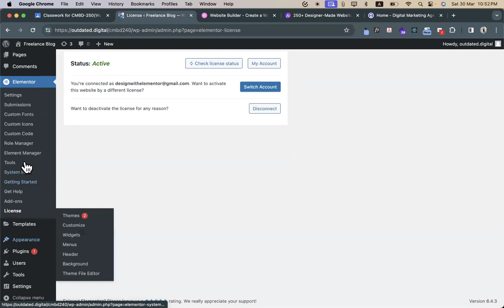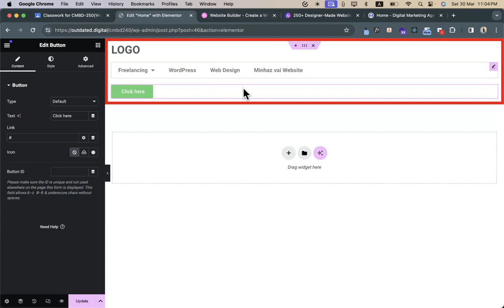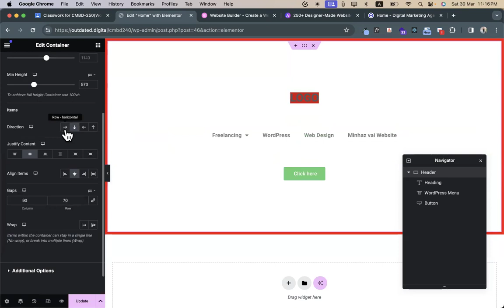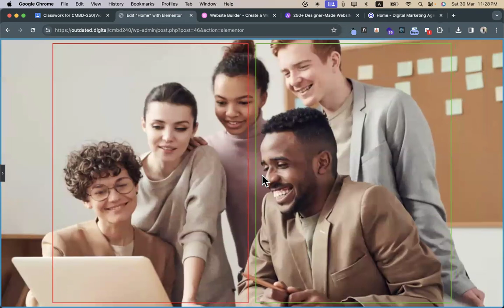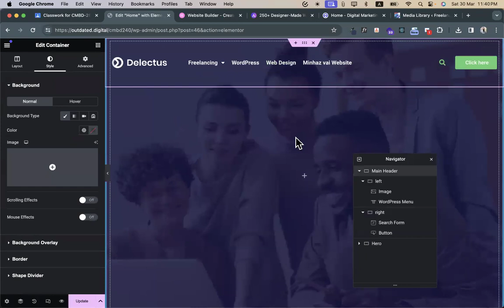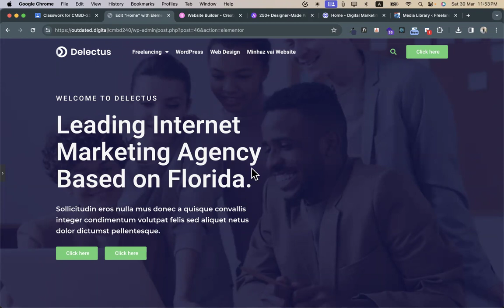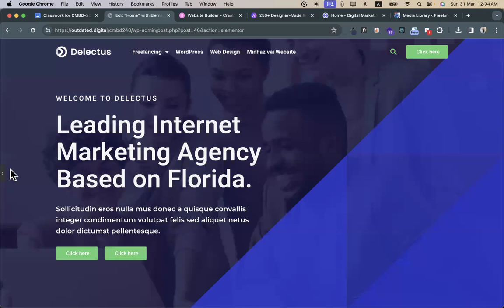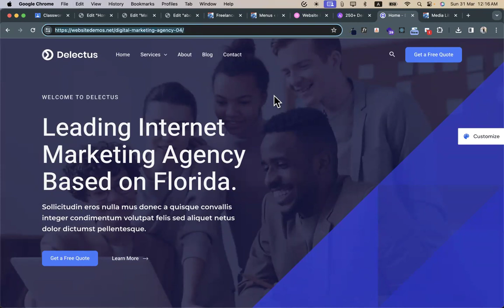Elementor Flex & Grid tutorial for Wordpress Beginners - Aiman Shafi